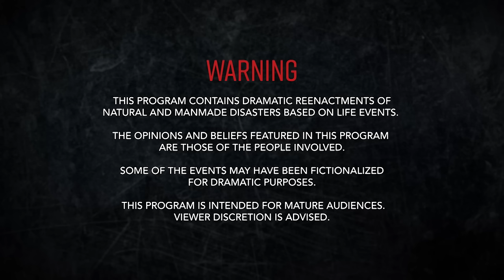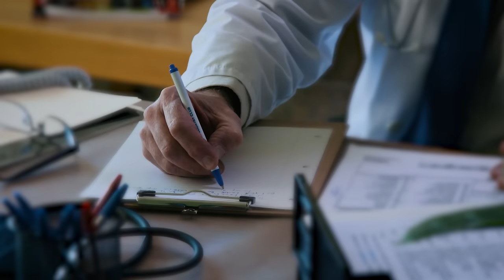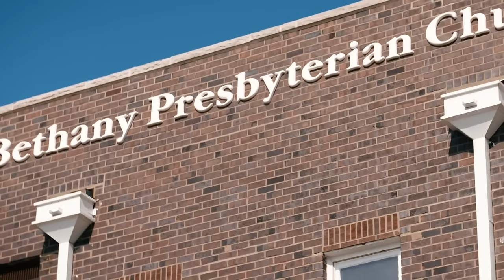Destructive Joplin Tornado Tears Through American Hospital | Alive | Wonder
Witnesses of the nearly mile-wide tornado recount the massive damage it created in 2011 and how they managed to survive. The Joplin tornado tore through Missouri and caused mass devastation. It is the deadliest tornado the US has seen since 1947 killing 156 people.

Alive explores disasters that grabbed global headlines for weeks, months and even years. The series tells the story from the perspective of several separate survivors who had the smarts and the raw human instinct to survive.